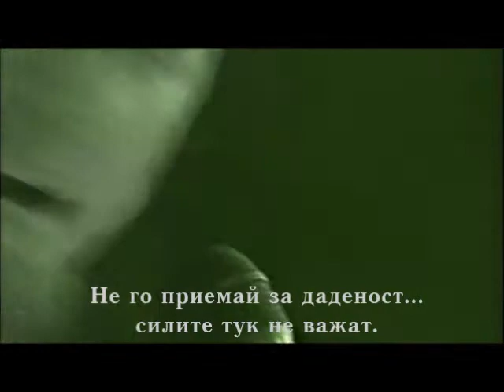Metallica - The Small Hours - превод/translation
album "Garage Days Re-Revisited" (1987)
Genre Thrash metal
Line Up:
James Hetfield – lead vocals, rhythm guitar
Kirk Hammett – lead guitar
Cliff Burton – bass (on "Am I Evil?" and "Blitzkrieg")
Jason Newsted – bass, backing vocals Video, Превод